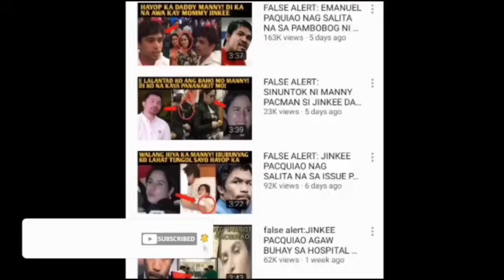BREAKING NEWS !! DINGDONG DANTES, IPINAHULI NA SA PULIS !! KASALANAN NI DINGDONG